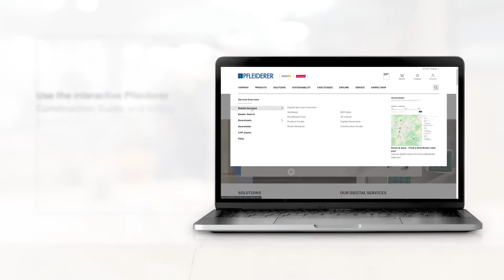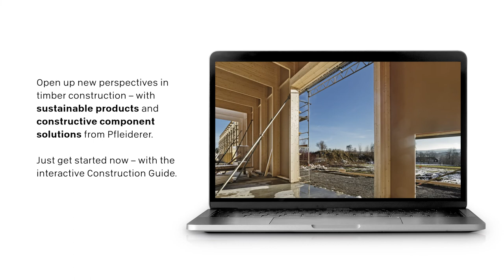Pfleiderer Design Collection 2021-2024_Construction Guide_EN